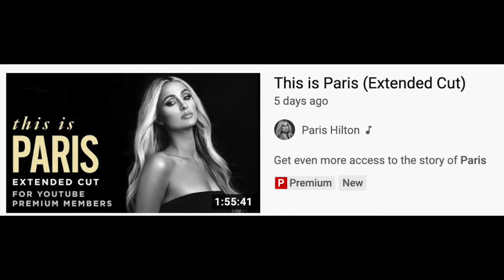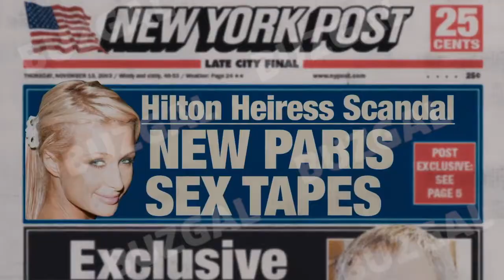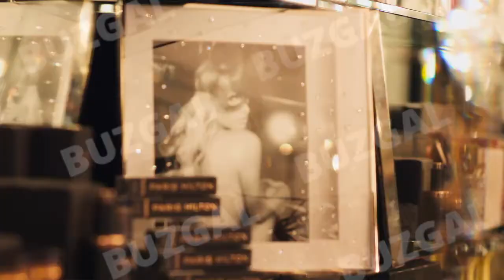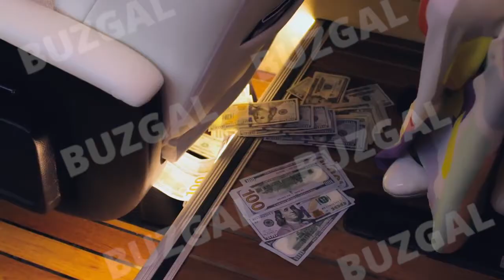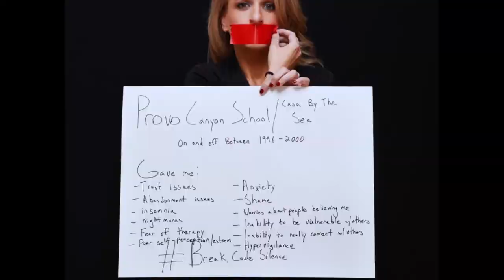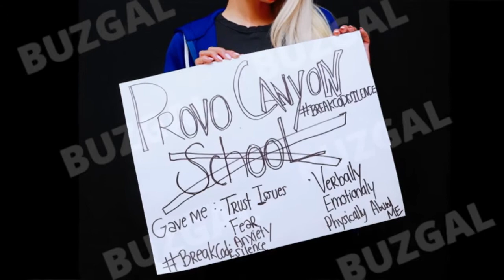I watched "THIS IS PARIS" so you don't have to (Paris Hilton documentary)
⭐️HEY BUZSQUAD!!! ⭐️

I watched THIS IS PARIS so you don't have to
lets talk about this documentary!

The Real Story of Paris Hilton | This Is Paris Official Documentary

📌DON`T FORGET TO THE CHANNEL!!!

(SOME OF THE LISTED BELOW MAY OR MAY NOT BE IN USE IN THIS VIDEO)